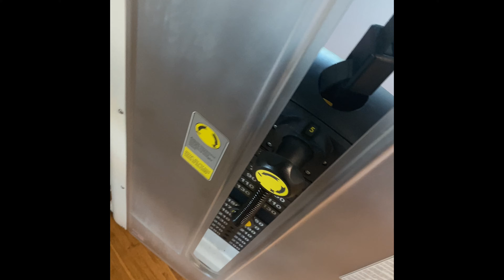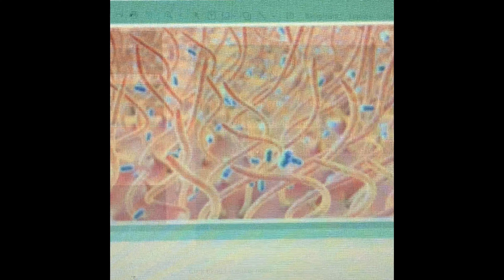More of Marrisa Episode 2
Staffer Marrisa Dsouza walks viewers through her Nov. 1-3 school days, complete with Starbucks and gym trips!